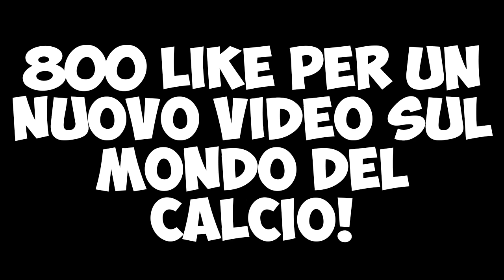LA JUVENTUS E LA ROMA RUBANO?! E BASTA CO STE STORIE!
Ogni maledetta Domenica si urla allo scandalo a favore di Juventus e Roma: è arrivato il momento di parlarne! Ovviamente questo è solo il nostro parere, ma ci tenevamo a fare chiarezza!